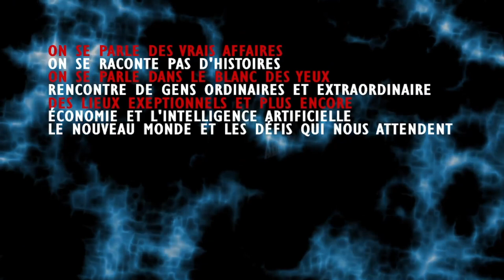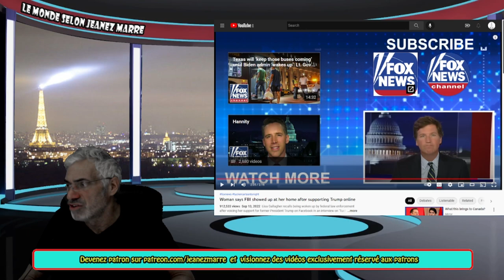DE MULTIPLES ARRESTATIONS LE LENDEMAIN DU DISCOURS DE BIDEN SUR LA MENACE 'MAGA';TERRIFIANT!